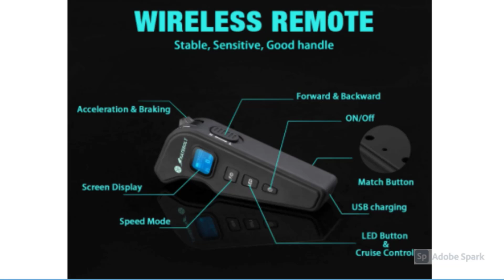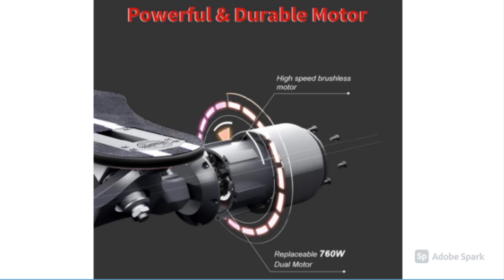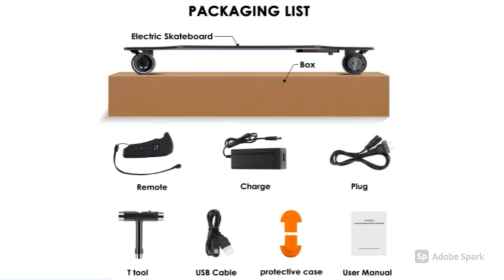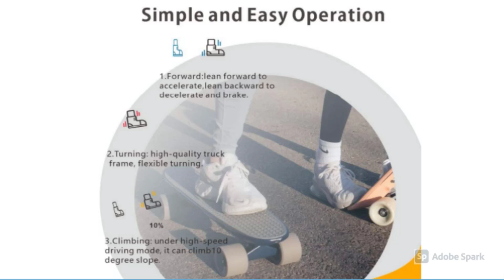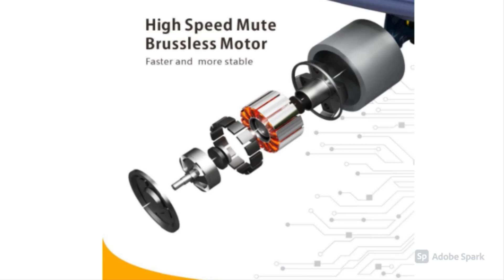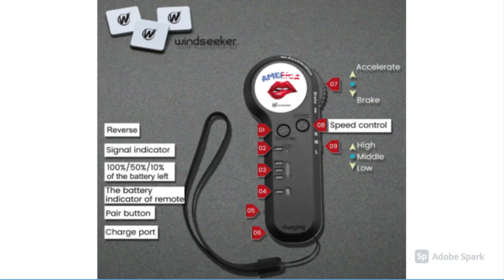Best Electric Skateboard 2022 ✔✔ [ Top Best Electric Skateboard ]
Best Electric Skateboard 2022 ✔✔

Here are the links detail for the Best Electric Skateboard 2022

►SKATEBOLT Electric Skateboard Longboard with Remote Controller, 25 MPH Top Speed, 22 Miles Max Range, Dual Motors Electric Longboard with LED Taillights-3rd Updated Generation (Tires Skin Replaceable)
★US Prices
★CA Prices - N/A:

►Teamgee H5 37" Electric Skateboard, 22 MPH Top Speed, 760W Dual Motor, 11 Miles Range, 14.5 Lbs, 10 Layers Maple Longboard with Wireless Remote Control
★US Prices

►Hiboy S22 Electric Skateboard Dual Brushless Motor Longboard with 18.6MPH Top Speed, 12.5Miles Range and Remote Control for Commuters and College Students
★US Prices

►SKATEBOLT Brisk 24 Inch Electric Skateboard for Kids and Teens, Top Speed 11 MPH, Max Range 7 Miles, A.I Gravity Sensor Control, Self Balancing Mini Electric Cruiser Skateboard
★US Prices

►Electric Skateboard, Electric Skateboard with Remote Control for Beginners, 350W Brushless Motor, Max 12.4 MPH, Cruiser E-Ska with DIY Stickers, 3 Speed Adjustment for Kids, Teens, Students and Adults
★US Prices